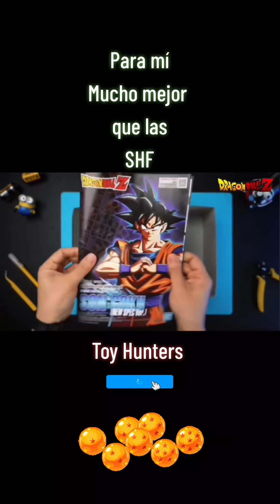Figura bandai Dragón ball Goku